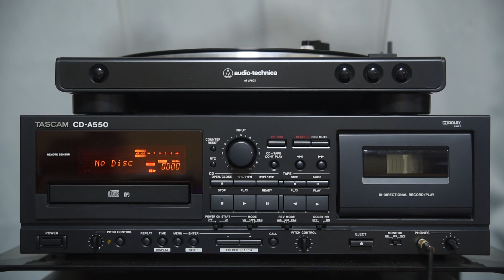김현식 - 겨울바다 ( LP )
김현식 6집 LP 입니다.

Denon PMA-600NE
Audio-Technica AT-LP60X
Tascam CD-A550